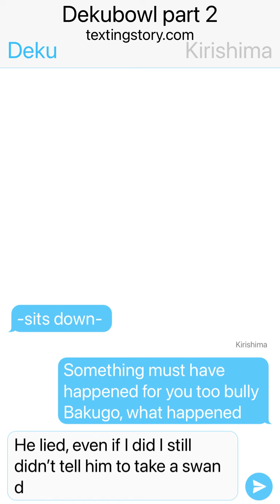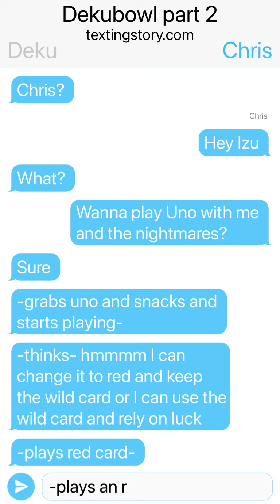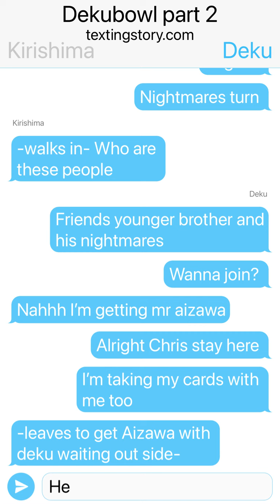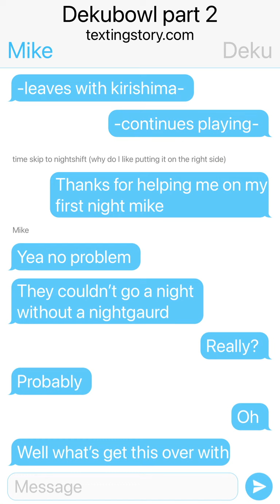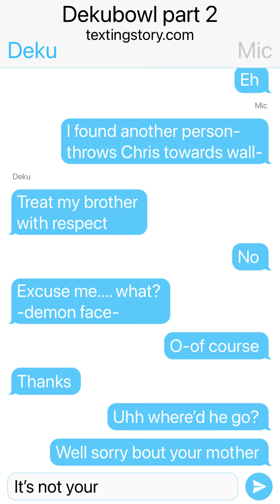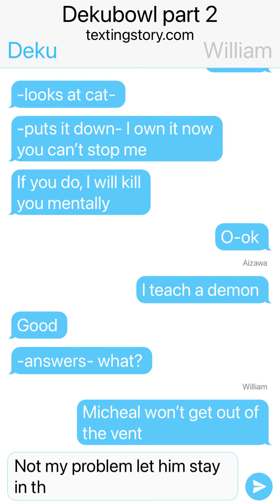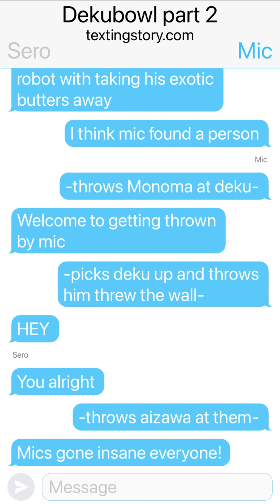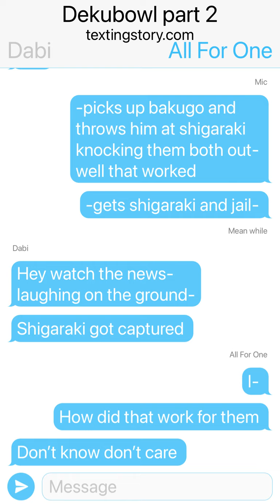Dekubowl part two (izuku afton au, different izuku afton series)